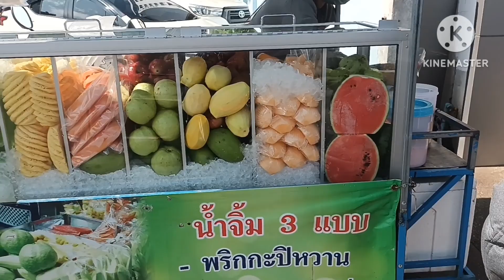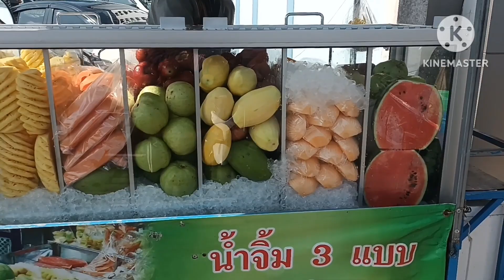วิว แวว ผลไม้สด ผลไม้ดอง#รีวืวอาหาร#ผลไม้สด ผลไม้ดอง#ผลไม้ผลไม้ไทย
ผลไม้สด ผลไม้ดอง วืว แวว ขายมาแล้ว 11ปี ข่างโรงพยาบาลรวมแพทย์หมออนันต์ข้างวัดกนองบัว เริ่มขาย
เวลา 10 นาฬิกา ถืง 17 นาฬิกา ทุกวัน